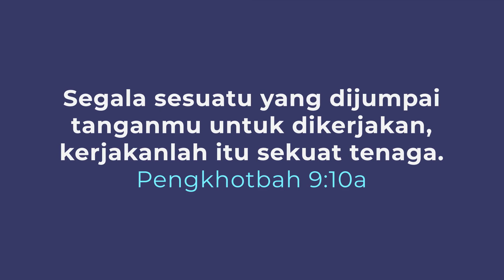SAPA GEMBALA EDISI-672 - Keep Working Hard